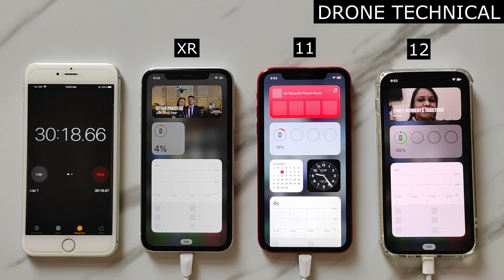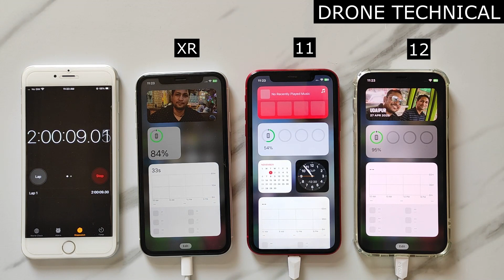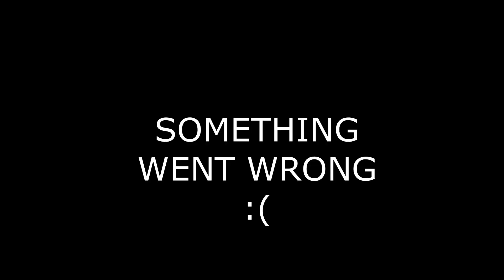iphone xr vs 11 vs 12 Battery Charging Test || ios 16.1 charging test | Something Went Wrong :(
About this video:
iphone xr vs 11 vs 12 Battery Charging Test || ios 16.1 charging test | Something Went Wrong :( dont know what it took really long time friends next i will make better videos. hope you understand. keep supporting!!

Drone Technical